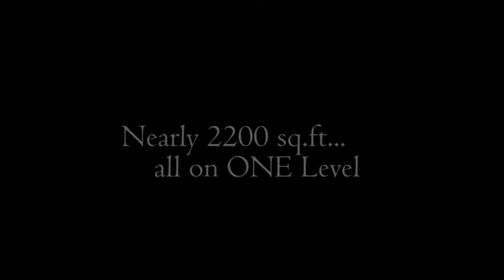3008 W Ella Pasco WA Home for Sale.mov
Hard to find spacious Rambler in quiet West Pasco Neighborhood. A GREAT VALUE for the money! Large Living Room and Family Rooms with Fireplaces!Formal Dining, Big kitchen includes all appliances and plenty of cabinet and counterspace. lots of updates, 3 Bedrooms, Big Master Suite with Slider to backyard and full Master Bath. Oversized 2 car attached garage. Really nice home and priced to sell! Everything on one level. Over 2100 sq.ft! Has a good sizedpatio and fenced back yard. Off Street and RV parking!